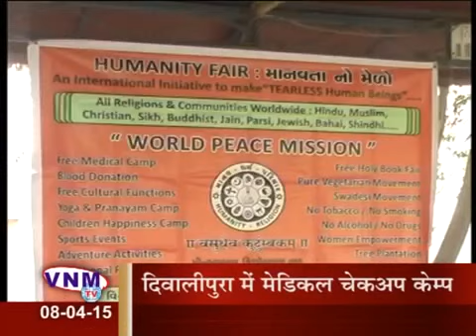🏆🎅🎈The Founder 🏊🌲🚴 President👮World Peace Mission @ Sri Kantilal Labhshankar Bhatt Charitable Trust🎈🙏